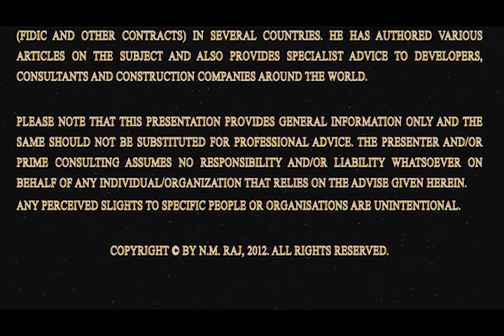N.M.Raj Presents: Construction Claims - Introduction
A Brief Introduction To Construction Claims.

Topic:

Construction Claims - Introduction

Presented By:N.M.Raj

Remember To Subscribe To My Channel To Get Updates About New Videos Related To Construction/Engineering including Construction Claims, Construction Law, Commercial Management, Contract Administration (FIDIC et al), Cost Management, Risk Management and more...!

Introduction To N.M.Raj:

N.M. Raj Is The Managing Partner Of Prime Consulting -- Construction Claims And Contracts Consultants And The Author Of "Quick Guide To Construction Claims". He Has More Than 20 Years Of Commercial/Claims Management Experience On Landmark and Iconic Infrastructure, Highways, Civils, Building Projects Around The World Including Europe, Russia/CIS, Asia, Africa, Middle East And The Far East.

Raj Specialises In Construction Claims, FIDIC (And Other Major Forms Of Contract) And Commercial/Contracts Management.  He Holds Dual Qualifications In Engineering And Law; He Has Degree In Civil Engineering And Is A Member (MCIArb) Of The Chartered Institute Of Arbitrators (UK) & FIDIC. Raj Has Also Held Memberships With The RICS -- The Royal Institution Of Chartered Surveyors (UK), CIOB - The Chartered Institute Of Building (UK), AACE - Association For The Advancement Of Cost Engineering (US) And APM - Association For Project Management (UK).

Raj Regularly Holds  Seminars On Construction Claims/Contract Administration/FIDIC In Several Countries. He Has Authored Various Articles On The Subject And Also Provides Specialist Advice To Developers, Consultants And Construction Companies Around The World.

Please Note That This Presentation Provides General Information Only And The Same Should Not Be Substituted For Professional Advice. The Presenter And/Or Prime Consulting Assumes No Responsibility And/Or Liability Whatsoever On Behalf Of Any Individual/Organization That Relies On The Advise Given Herein.

Any Perceived Slights To Specific People Or Organisations Are Unintentional.